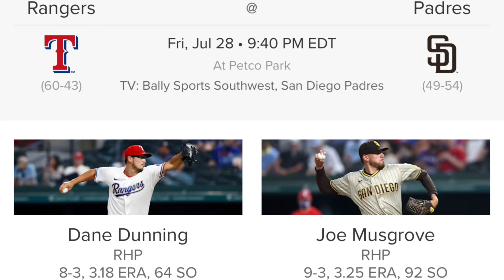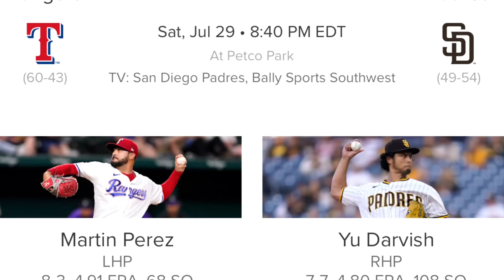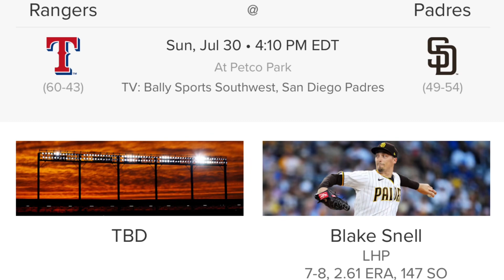Texas Rangers at San Diego Padres Series Preview